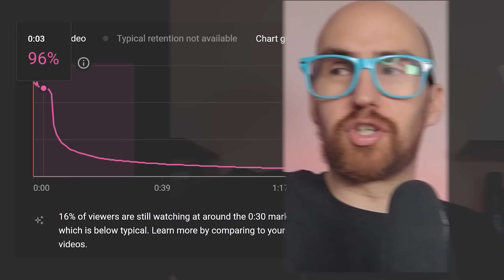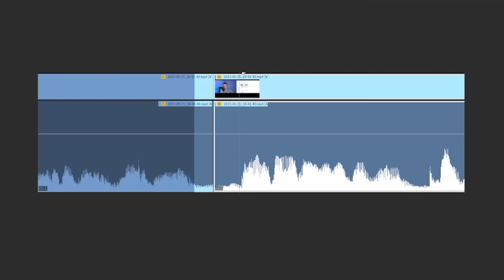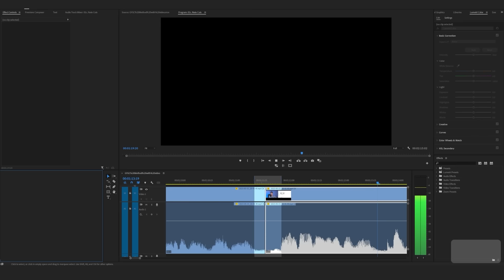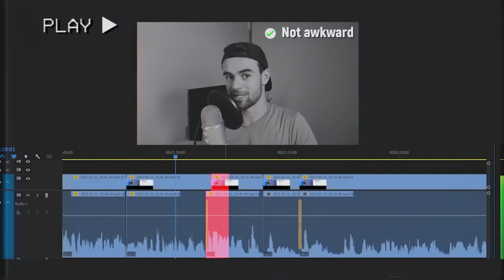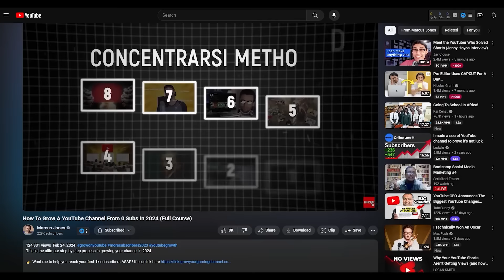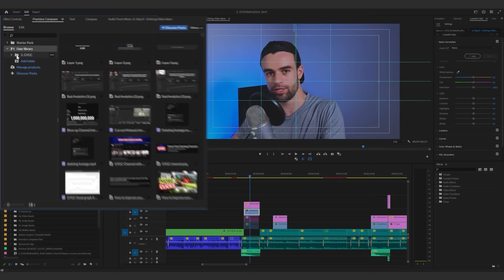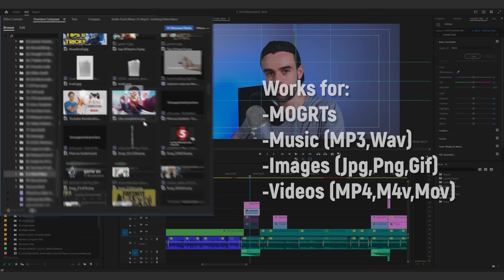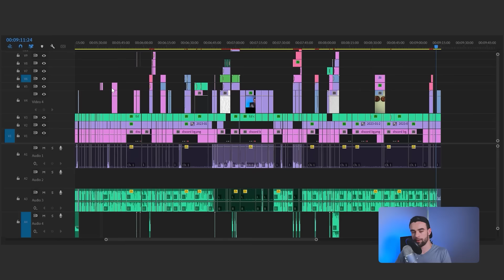7 Editing Mistakes That F**k Small YouTubers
Here are editing mistakes that are probably stunting your channel's growth

👉 Want me to help you reach your first 1k subscribers ASAP?

Special thanks to these legends:
Ed - @FilmBooth
Robert - @RobertBenjaminChannel
Nate - @n8wealth
Nick - @NickNimmin
Nate - @ThatNateBlack
JV -  @amicahjv

We can rejoice, too, when we run into problems and trials, for we know that they help us develop endurance - Romans 5:3-4